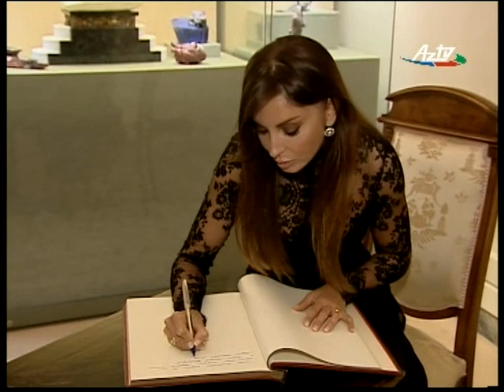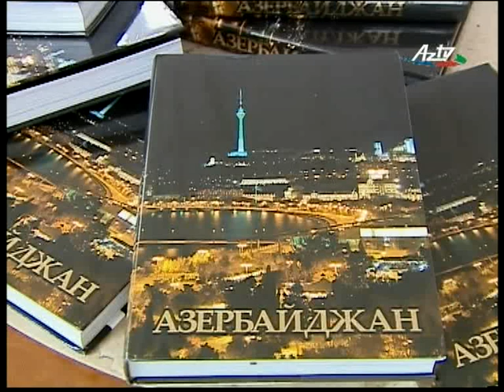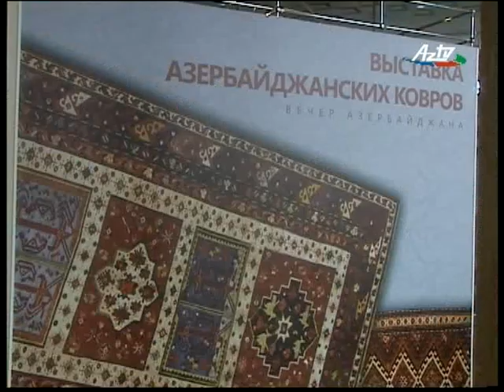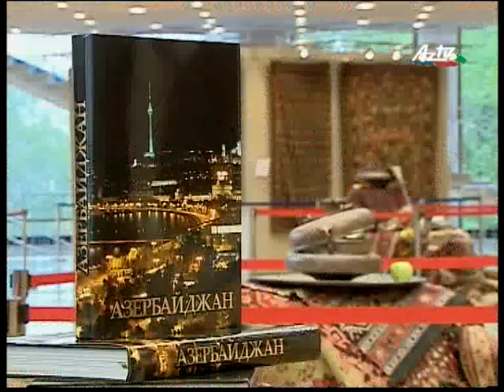Moskva 17 may 2011. Heydər Əliyev Fondunun prezidenti xanım Mehriban Əliyeva.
Rusiyanın Dövlət Kreml Sarayında Azərbaycan Respublikasının müstəqilliyinin yenidən bərpa etməsinin 20-ci ildönümünə həsr olunan təntənali mərasim.
Moskva, 17 may 2011